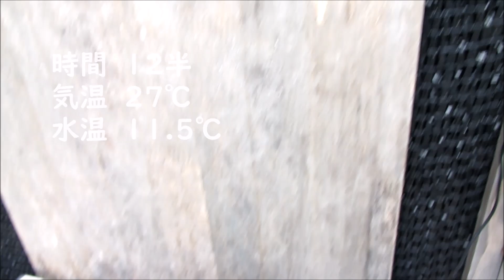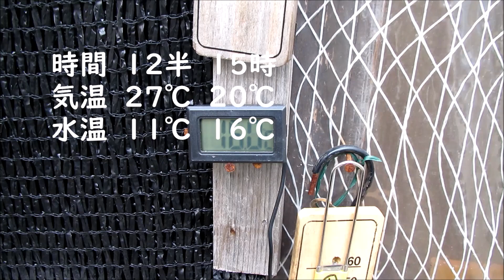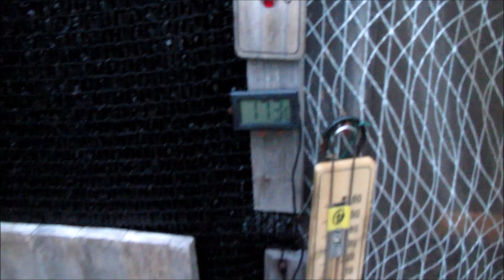水槽リセット、数がめちゃ減っている......これで守るぞ!!